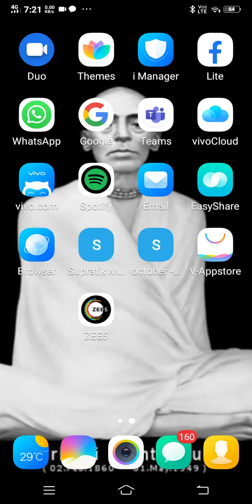covert your notes to text